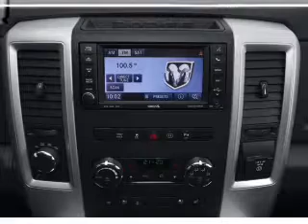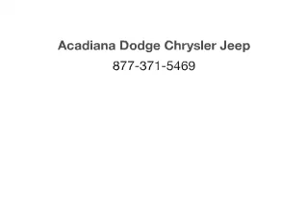2012 Ram 1500 - Lafayette LA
Year: 2012
Make: Ram
Model: 1500
Trim: SLT
Engine: 5.7 liter 8 cylinder 16 valve
Transmission: 6-Speed Automatic
Color: True Blue Pearlcoat
Mileage: 3
Address:
1700 S.E. Evangeline Thruway